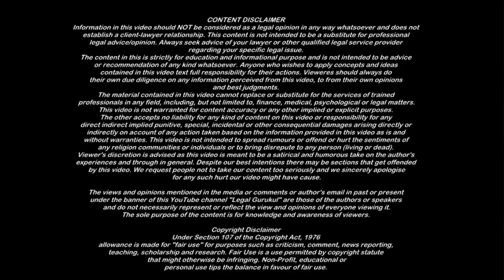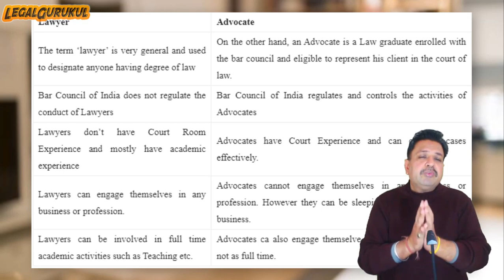Lawyer vs Advocate: क्या फर्क है? | Difference Between Lawyer and Advocate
क्या आप जानते हैं कि Lawyer और Advocate में क्या अंतर होता है? इस वीडियो में हम आपको बताएंगे:

Lawyer और Advocate के बीच का कानूनी फर्क।
Indian Legal System में इन दोनों की भूमिका।
कौन होता है Lawyer और कौन होता है Advocate?
Advocate बनने के लिए क्या जरूरी है?
Basic Differences Explained in Hindi & English।
अगर आप कानूनी प्रोफेशन से जुड़ी जानकारी चाहते हैं, तो इस वीडियो को अंत तक देखें। Legal Gurukul के साथ अपने कानूनी ज्ञान को बढ़ाएं।

Regards,
Piyush Mittal
Legal Gurukul - Advocates and Solicitors

Difference Between Lawyer and Advocate
Lawyer vs Advocate
Advocate और Lawyer में अंतर
Lawyer vs Advocate Hindi
Who is a Lawyer?
Who is an Advocate?
Advocate और वकील का मतलब
Legal Terms Explained
Difference Lawyer vs Advocate India
Lawyer Advocate Meaning